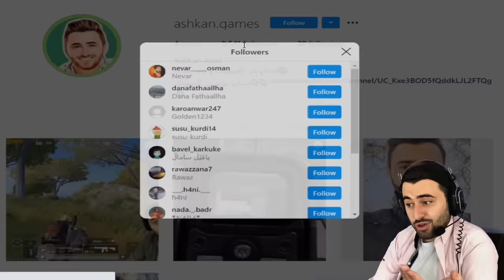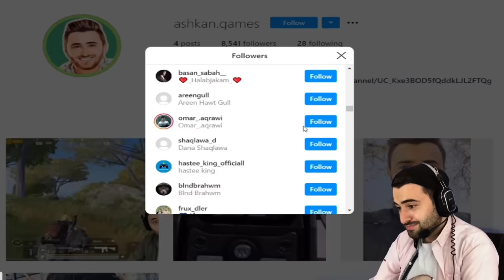Ashkan Games | تەیارەکەم دزی😂